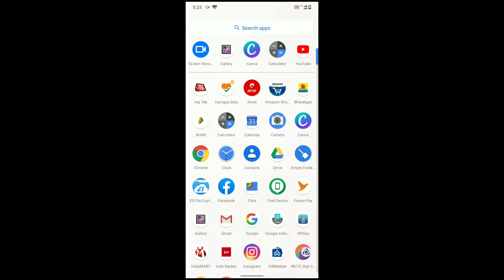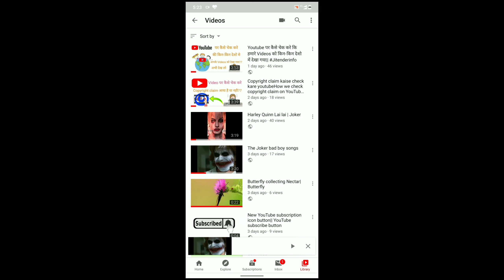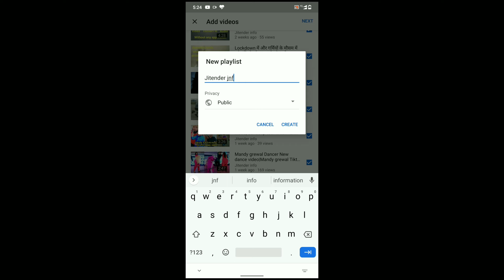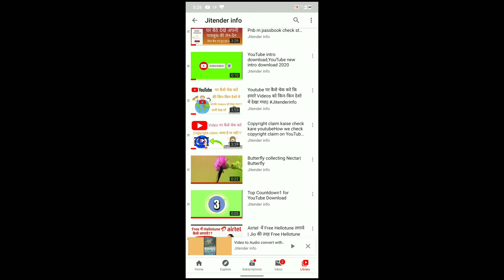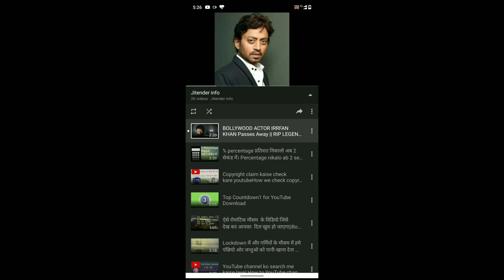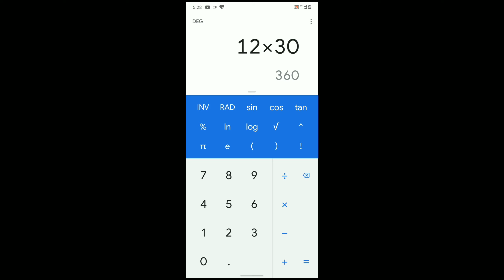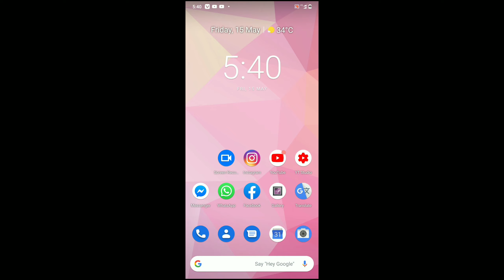How to get easy now 4000 watch hours on YouTube|| Ab watch time pura Krna hua aasan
Hi

friends Aaj mai apko is video me btaunga ki apne apna watch time 4000 hours 1 years k andar kaise pura Krna hai How to get easy now 4000 watch hours on YouTube,Ab watch time pura Krna hua aasan